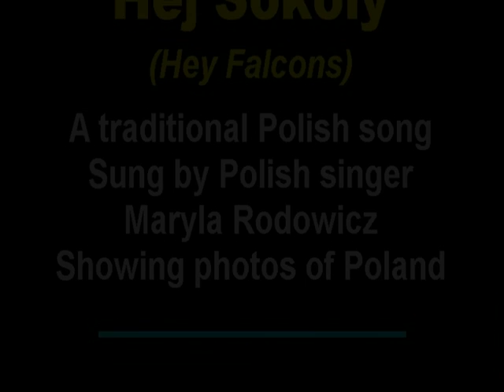My Choice - Maryla Rodowicz, Hej Sokoly (Hey Falcons)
Hej Sokoły is a traditional Polish song that was popular among soldiers during the Polish-Soviet War. The title translates roughly as "Hey Falcons."  It is sung by Maryla Rodowicz and we're showing some photos of beautiful Poland.  There are so many beautiful folk songs in various countries.  Wish I can get hold of all beautiful ones like this one so the whole world can enjoy them.

The lyrics exist in several versions about a Ukrainian girl to whom her betrothed, either a cossack or an ulan says goodbye for the last time.

Although its exact origins are unknown, the song was believed to have been written by the Polish-Ukrainian poet-songwriter Tomasz Padura in the first half of the 19th century. It is representative of what is known as the Ukrainian school of Polish literature. The song also became popular in Ukraine, with a slightly different text in Ukrainian.  Polish folk singer Maryla Rodowicz performed a popular cover of the song.

THE SINGER
Maryla Rodowicz is a Polish singer born in 1945 in Zielona Góra. Her career began in 1967, after winning first prize at "Festiwal Piosenki i Piosenkarzy Studenckich" (The Student Songs and Singers' Festival) in Kraków.

Rodowicz has performed in concert worldwide: in Europe, America, Australia, and Asia. She has won awards for her singing. She has also participated in various festivals including outside the borders of Poland, for example in Oklahoma City, Los Angeles, and Tulsa, as well as in Poland including Festiwal Piosenki i Piosenkarzy Studenckich (The Student Songs and Singers' Festival) in Cracow and at Krajowy Festiwal Piosenki Polskiej (The National Polish Song Festival) in Opole.

Rodowicz is also an actress who has performed in several movies and in musical entertainment. She regularly performs in a Polsat TV channel series Rodzina zastępcza (Foster Family).